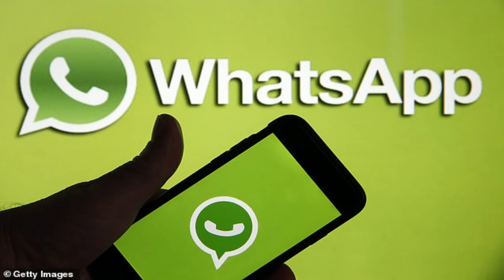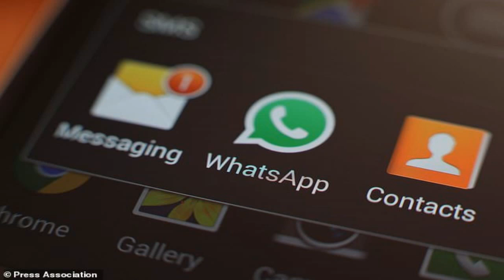WhatsApp rolls out security fix amid spyware fears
WhatsApp has rushed to roll out a security fix after concerns were raised hackers could inject surveillance software on to phones via the call function.The app discovered a vulnerability that allowed attackers to install malicious code on iPhones and Android phones by ringing up a target device.The code could be transmitted even if users did not answer their phones and a log of the call often disappeared, according to reports.WhatsApp claims to have 1.5 billion users around the world and urged users to upgrade their app after it released a software update yesterday.          WhatsApp urged users to upgrade their app after it released a software update yesterdayThe company, which is owned by Facebook, said the attack bore a resemblance to spyware developed for intelligence agencies.Accordin